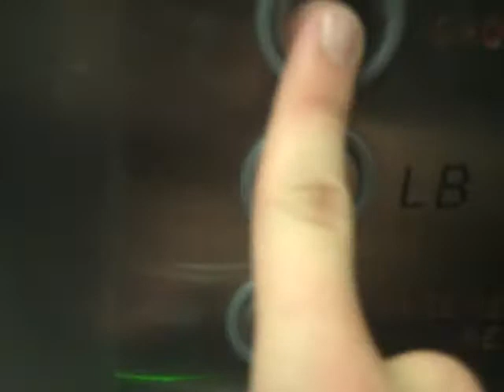Old Otis Lift @ BHS in Newcastle.AVI